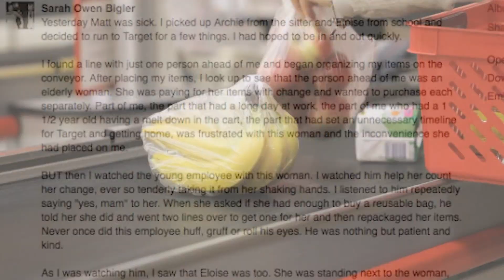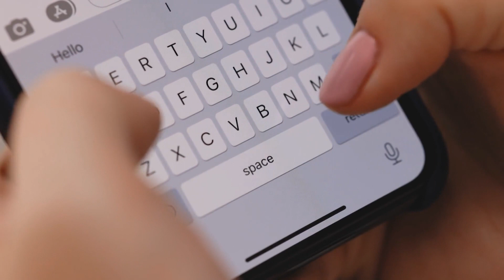Kasiyerin Yaşlı Kadına Tavrını Gören Anne Hemen Mağaza Müdürüne Gitti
Yanında iki küçük çocuğuyla birlikte süpermarkete giden kadın hızlı olacağını düşündüğü bir kasayı seçti. Ancak kasiyerin önündeki yaşlı bir kadına karşı davranışını gördükten sonra müdürle konuşmaya karar verdi.

İki çocuk annesi Sarah Owen Bigler, süpermarkete yapacağı ziyaretin hızlı olmasını umuyordu. Kocası Matt hastaydı, bu yüzden çocuklarıyla birlikte markete gelmiş ve mümkün olduğunca hızlı bir şekilde alacaklarını alıp çıkmak istemişti. Ancak kasada gördüğü şey onu bir yönetici bulmaya teşvik ettiğinde her şey değişecekti.

Ama sonrasında çok ilginç bir şey dikkatini çekti. Önündeki yaşlı kadın aldığı her bir parça ürün için ayrı bir işlem açtırıyor, ödemeyi tek tek hesaplayarak bozuk parayla yapıyordu. İşinin zannettiği kadar kısa sürmeyeceğini o an anlamıştı.

Ancak kadının tuhaf isteklerinden daha ilginci kasiyerin ona olan davranışıydı. İsmail Gilbet adlı kasiyer genç, yaşlı kadınla son derece yakından ilgileniyordu. Parasını saymaya yardım ediyor, son derece nazik bir şekilde her işlemi özenle yapıyordu.

İsmail, yaşlı kadının bitmeyen isteklerine sinirlenmek yerine, kibarca “Evet, hanımefendi” diye yanıt veriyor. Sarah izlerken, küçük kızının da bu tavrı dikkatle incelediğini farketti. Bunun kızı için harika bir hayat dersi olduğunu, nezaketin değerini ona anlattığını düşündü.

İsmail yaşlı kadınla işini bitirip Sarah'nın ürünlerini almaya başladığında, sabrı için ona teşekkür etti. ama asıl minnettar olan Sarah’dı. İsmail'e kendisine ve çocuklarına “o yaşlı kadına yaptığı muameleyle sabır ve nezaket” öğrettiği için teşekkür etti, ancak takdirini gerçekten ifade etmek için daha fazlasını yapması gerektiğini biliyordu.

Sarah Owen geç kalmış olsa da gitmeden önce müdürle görüşmek istedi. ona çalışanının işini ne kadar iyi yaptını anlattı. Ancak hikaye henüz bitmedi. Sarah'nın hem mağazada hem de daha sonra sosyal medyada İsmail'i övmesi genç adamın hayatını değiştirdi. Sadece viral olmakla kalmadı, aynı zamanda hassasiyetinin bir avantaj olacağı yeni bir iş teklifi aldı. Artık kasiyer değil, yönetici olacaktı.